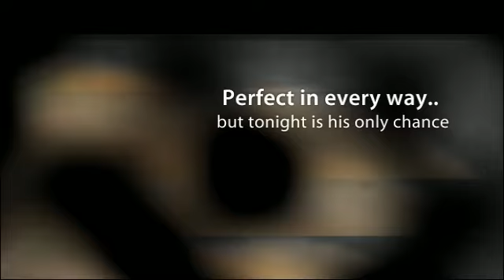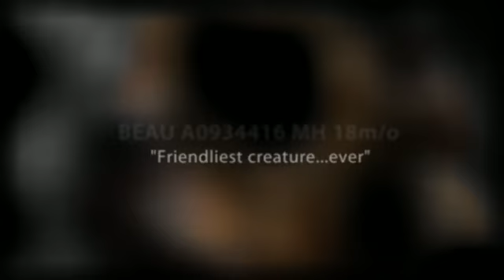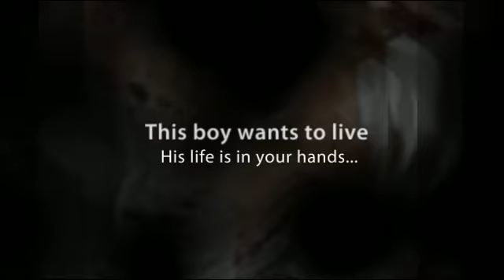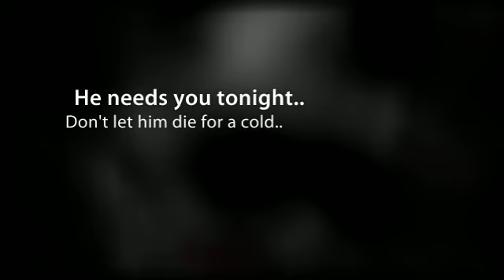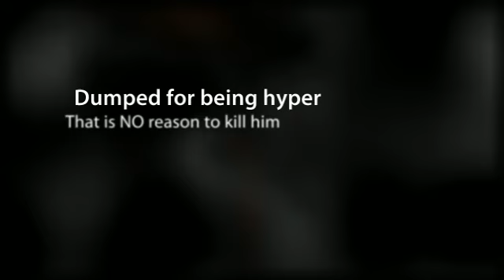Tears In Heaven 4:36